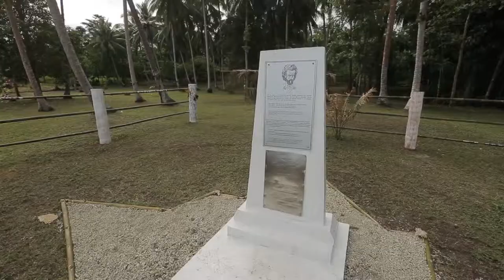Деревни на Берегу Маклая. Цивилизация против традиций. Папуа-Новая Гвинея.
Цивилизация против традиций.
Деревни на берегу Маклая. Как изменилась жизнь папуасов за полтора столетия. Уклад, гаджеты, одежда, сохранение традиционных танцев и песнопений в условиях давящей извне цивилизации.
Сюжет  авторской программы Евгения Примакова "Международное обозрение" на  телеканале Россия 24 от 14 июня 2019.
Журналист: Юлия Свердлова, оператор: Евгений Гусев. Съемки в период Экспедиции "Миклухо-Маклай. XXI век. Берег Маклая" 2019.
Организатор экспедиции: Фонд им. Миклухо-Маклая.
Руководитель экспедиции: Николай Миклухо-Маклай
Ученый: Игорь Чининов, научный сотрудник ИЭА РАН им. Н.Н.Миклухо-Маклая, социальный антрополог
Лингвист: Ольга Темпл, представитель Университета г. Порт-Морсби.
Материал подготовлен программой "Международное обозрение".
Villages on Maclay Coast. Civilization against traditions. Papua New Guinea.
How has the life of the Papuans changed over a century and a half. The societal attitudes, gadgets, clothes, preservation of traditional dances and chants in the context of the intervening civilization.
The story by the Author’s Programme «International Review» by Еvgeny Primakov on «Russia» TV channel, dated 14 June, 2019.
The Journalist: Yulia Sverdlova, the operator: Еvgeny Gusev. Footage during the Expedition «Miklouho-Maclay. XXI century. Maclay Coast» 2019.
The organizer of the Expedition: the Miklouho-Maclay Foundation.
The Expedition leader: Nickolay Miklouho-Maclay.
Scientist: Igor Chininov, Research Officer Institute for Ethnology and Anthropology named after N.N. Miklouho-Maclay of the Russian Academy of Science, social anthropologist.
Linguistics expert: Olga Temple, representative of the University of Port Moresby.
Prepared on the basis of the contribution of «International Review» Programme.